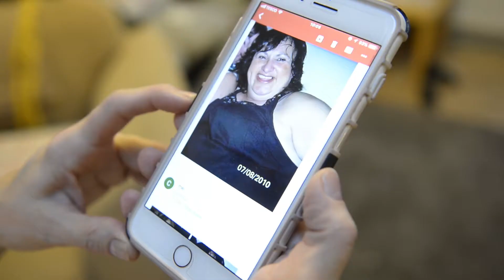Obese mum loses 11st stone despite working at McDonalds | SWNS TV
An obese mum lost 11st stone despite working at McDonalds - thanks to weight loss surgery which took just 28 minutes. Christina Rodriguez, 57, piled on the pounds during a stressful divorce a decade ago and turned to comfort eating to help her cope.  She tipped the scales at 21 stone - only fiting into size 26 clothes - and her fondness for cheese, chips and pies was putting her health at risk. In desperation, Christina went to her GP to see if the NHS would fit her with a gastric band.  The request was rejected, but Christina decided to fork out £6,000 on the 28-minute surgery.